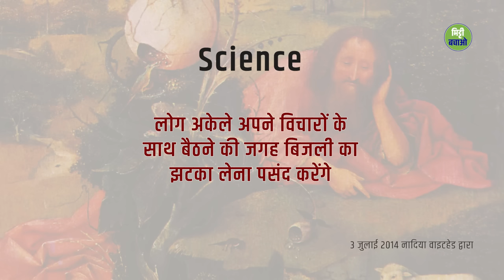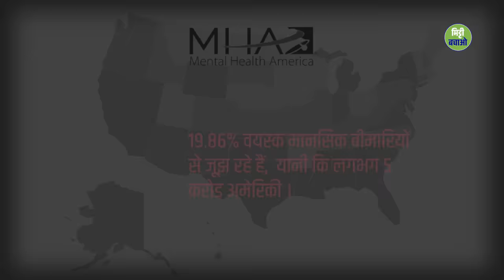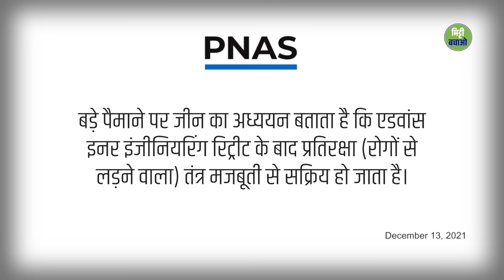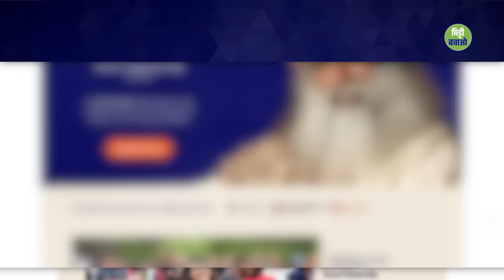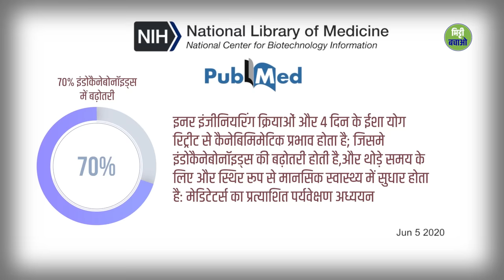संतुलित और आनंदमय जीवन की ओर एक कदम | Mental Health | Sadhguru Hindi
अपने 40वें ज्ञानोदय दिवस पर, सद्गुरु ने दुनिया भर में मानसिक बीमारियों के बढ़ने के बारे में बात की, और धरती के हर एक इंसान तक आंतरिक परिवर्तन के साधनों को पहुंचाने का महत्व बताया। उन्होंने नए प्रारूप में इनर इंजीनियरिंग प्रोग्राम को लॉन्च करने की घोषणा भी की।